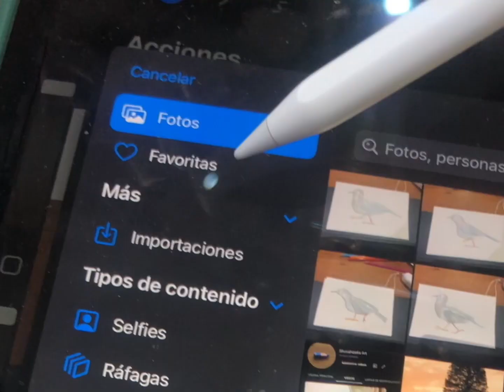Pigeon animation process (watercolor)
Paloma (pigeon) made in watercolor and animated